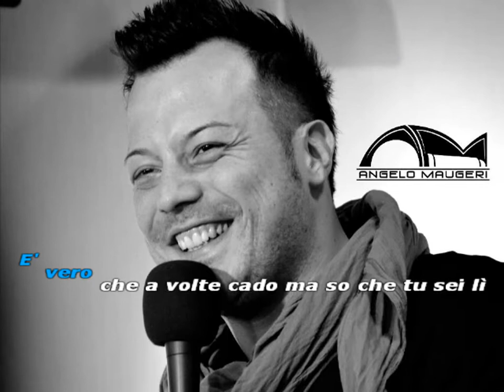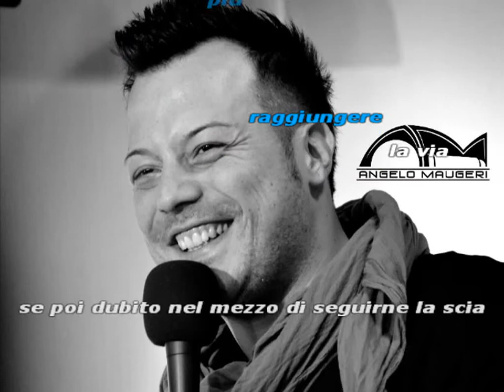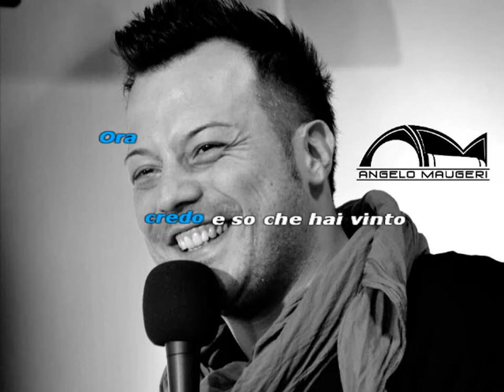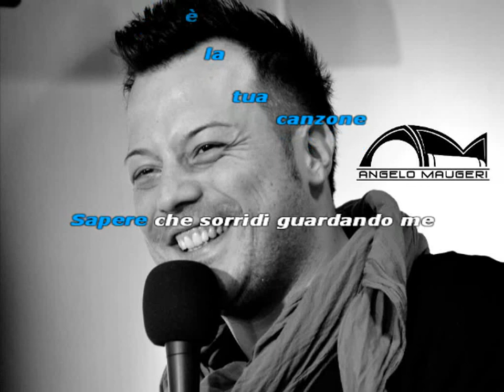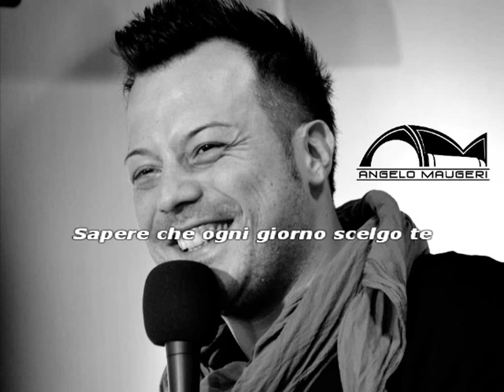Angelo Maugeri - Equilibrio Instabile (Base Karaoke)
Video Instrumental Karaoke realizzato da Alessandro Gregoriano.

Equilibrio Instabile
Testo e Musica di Angelo Maugeri
Edizioni Musicali: La Gloria srl SB

Ufficio stampa - Life Contact
Management - Cantieri Sonori / Marco Canigiula